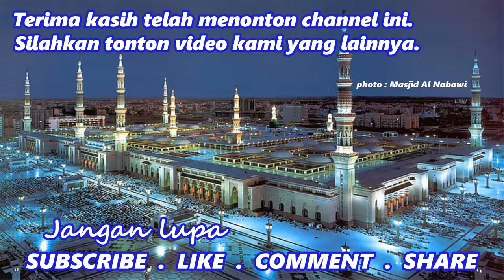Siapa yang mendanai SALAFI/WAHABI? - KH Idrus Ramli